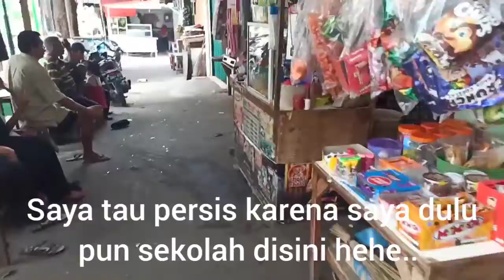NOSTALGIA SDN 01 PAGI KAPUK AGUSTUS 2020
Halooo teman2 kali ini kita akan bernostalgia masa SD kita dlu kebetulan  anak sy pun sekolah di SD ini
Untuk Angkatan 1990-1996 semoga melihat video ini kangen banget dengan teman2 sekolah dulu dan untuk sahabatku Muhamad Nugroho, Ahmad aris setyawan, Agung dn yg lainnya klo melihat video ini komen ya
Dan hub saya 🙋 hehe.